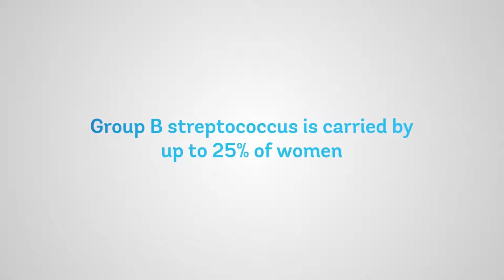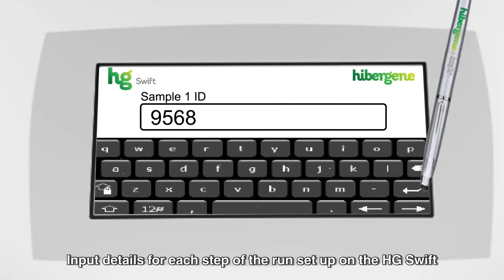HiberGene GBS - Rapid molecular test for Group B Streptococcus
Protocol video of HiberGene Diagnostics' HG Group B Streptococcus test. Accurate and simple molecular testing solutions.